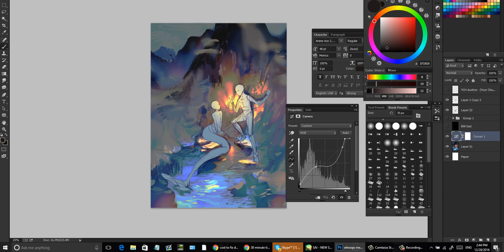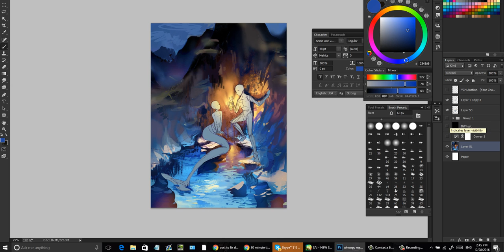Using and Adjustment layer and Color Layer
You can make as many "adjustment" layers as you like, turn them off and on as you wish, even modifying the mask to chose what parts of the image below to affect
the color layer is simply a new layer filled with the color black, then set to the option "color" so that all of the colors are dulled.

One more trick I learned i didn't post here, is to make a layer set with 50% grey and use it as luminosity. it'll turn everything into the same value, including colors, so you will only have to look at the colors to colorbalance